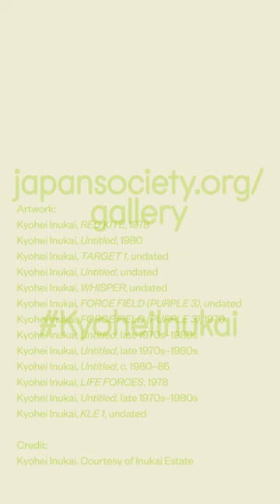Kyohei Inukai - Exhibition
Kyohei Inukai is the first institutional solo exhibition of Kyohei Inukai (1913–1985), a largely unknown, yet prolific Japanese-American artist. Presenting key bodies of work—many of which have never been shown before—this exhibition highlights Inukai’s paintings and screenprints of illusionary, abstract lines and shapes that defined his artistic style during the latter years of his career, from the 1960s through the 80s. These works are juxtaposed with a series of sumi-e, or Japanese ink paintings, that dovetail Inukai’s distinctive curvilinear forms and nuanced color palettes with traditional Japanese art. This rare presentation of an underrecognized artist’s legacy builds upon Japan Society’s ongoing mission to embrace and showcase diverse narratives of art and artists of Japan and the Japanese diaspora.

Admission Information
Wednesday–Sunday 12–7 pm
Free admission 6–9 pm on Fridays
Wednesday–Friday, 12–1 pm: Members Exclusive
Closed on major holidays

$12 non-members
$10 students and seniors

Admission is always free for members, patrons with disabilities and an accompanying Personal Care Assistant.